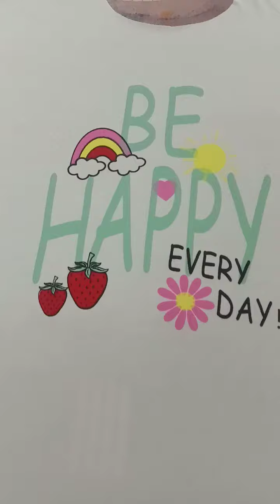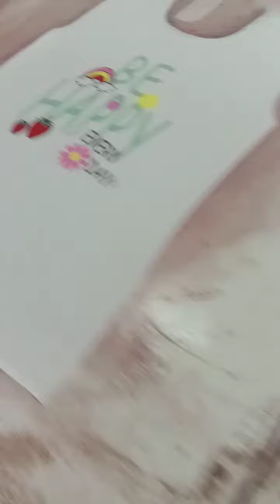Fabric print jaane ke liye video pura Dekhen